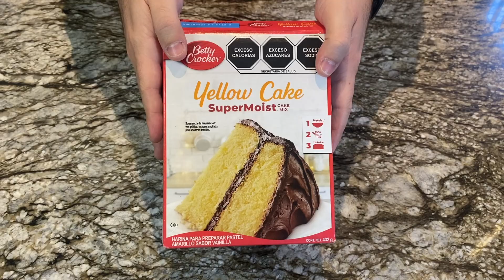Cake Pops - Cocinando con Maguiz